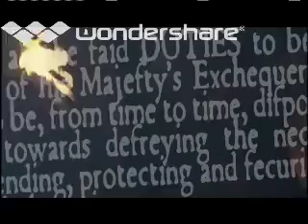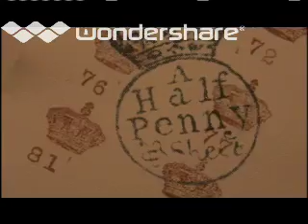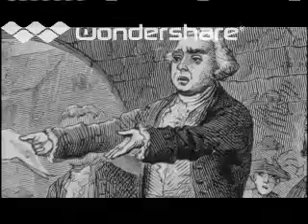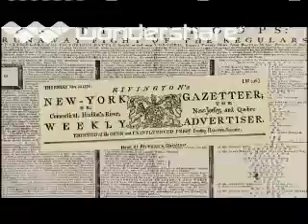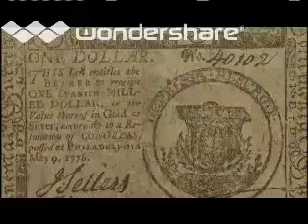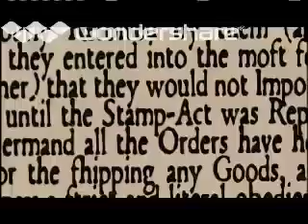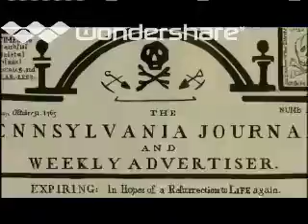American Revolution History Channel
The American Revolution -- Fr. & Ind. War/Stamp Act/No Taxation Without Representation!